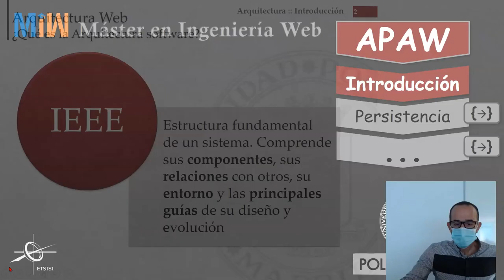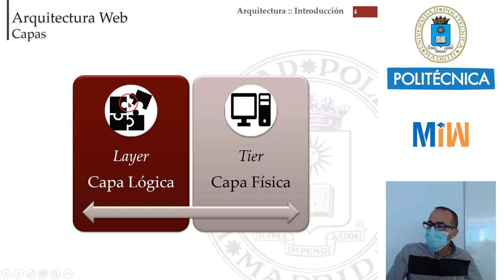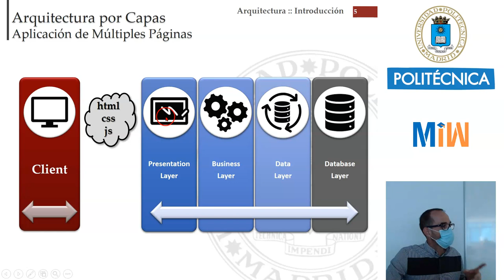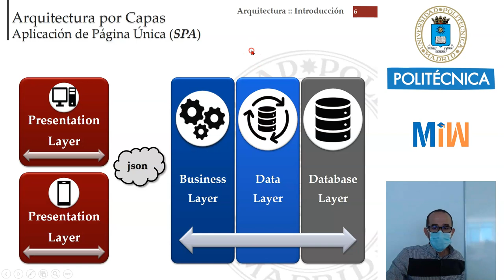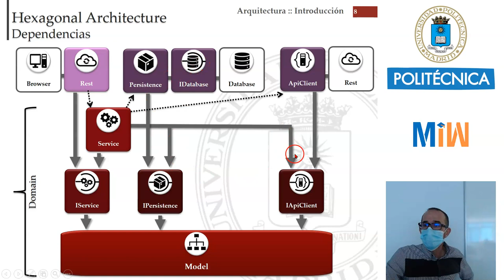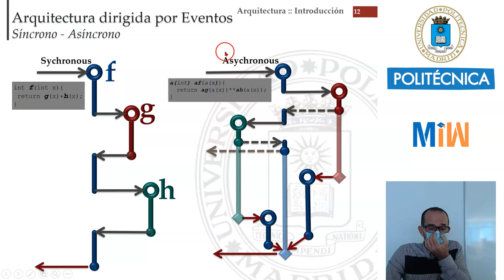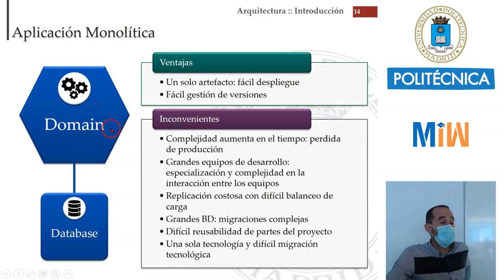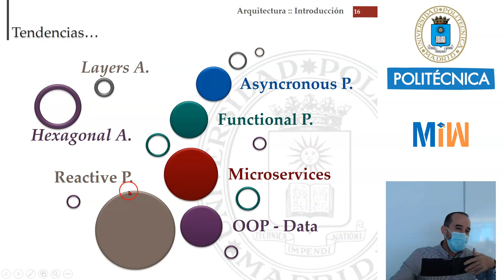Introducción a las Arquitecturas de las Aplicaciones Web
Con este tutorial veremos una visión global acerca de las diferentes Arquitecturas Web. Veremos en profundidad la Arquitectura Hexagonal. Este vídeo forma parte del tutorial de Arquitecturas-Web y es el material didáctico del Máster de Ingeniería Web de la Universidad Politécnica de Madrid (UPM).

Índice
 0:00 - Presentación
 4:00 - Arquitectura por capas: Aplicación de Múltiples Páginas
 9:22 - Arquitectura por capas: Aplicación de Página única (SPA)
 18:10 - Arquitectura Hexagonal
 31:40 - Programación Asíncrona
 39:08 - Aplicación Monolítica
 42:50 - Microservicios
 46:22 - Tendencias actuales